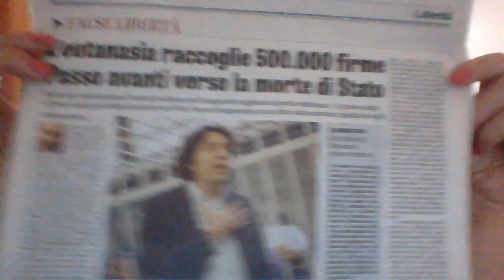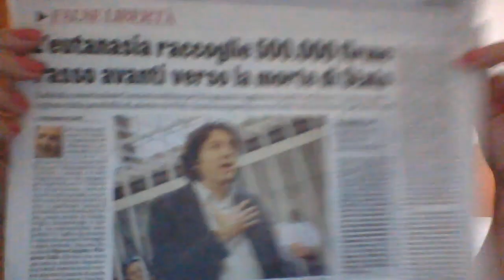SI PARLA DI NUOVO DI EUTANASIA...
il nostro ministro della malattia/morte tenta subito di accontentare il cittadino. se vuole morire!! (quando però vuole le cure... che si arrangi)